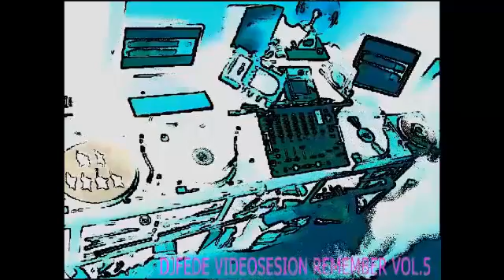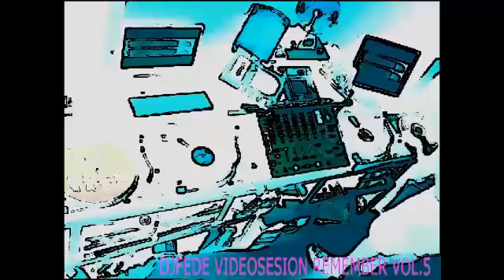DJFEDE VIDEOSESION REMEMBER VOL.5